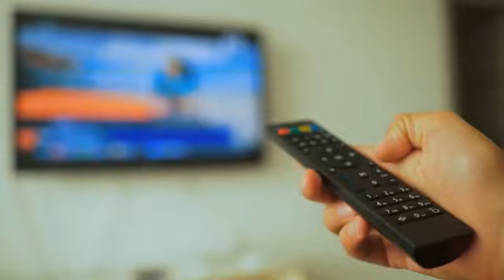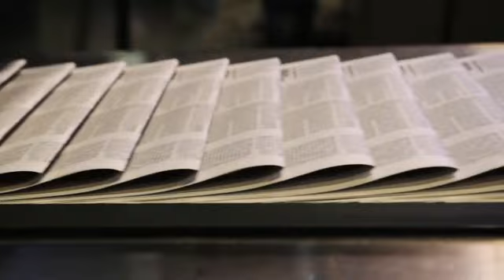analysis of the statements made by Jax Taylor and Brittany Cartwright regarding their breakup.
Brittany Cartwright, a former Vanderpump Rules star, has revealed that she and Jax Taylor, who shared a 2-year-old son, have separated after four years of marriage. The couple's split was rumored to be due to Jax's history of infidelity, but Cartwright confirmed that cheating did not cause their breakup and shared the true timeline of their separation.

Cartwright admitted to getting into a bad fight and moving into an Airbnb since January 24 to take some space for her mental health. She also shared that they are doing what's best for their 2-year-old son, focusing on knowing he has two loving parents who love him to death. Cartwright also expressed hope for a possible reconciliation, but she just needs Jax to put in the work.

Lisa Vanderpump, the former SUR boss, was not shocked by the couple's separation, as she believed it was probably something to do with Jax's bad behavior. Scheana Shay, their longtime friend, supported Cartwright's decision, believing she deserves better and a partner who treats her with respect. Kristen Doute, the couple's Valley costar, agreed with Scheana, but was hopeful that they can work this out.

The Valley airs Tuesdays at 9 p.m. on Bravo. While fans wait to see if a reconciliation is in the estranged couple's future, the couple's personal drama and the potential for reconciliation remain a topic of interest.